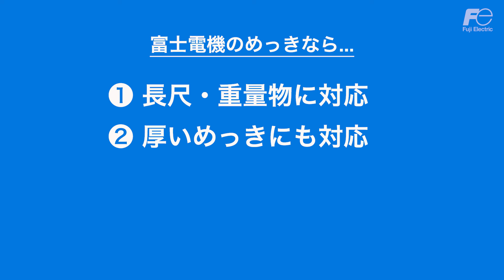富士電機のめっき技術｜製品とソリューション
めっき技術は、金属（主に銅やアルミ）の表面に金属の薄い皮膜を形成させる技術です。
下記4つの特長をもつ「富士電機のめっき技術」を紹介する本動画、是非ご覧ください。
【特長】
①川崎工場操業開始以来の、長い歴史に裏付けされた高い技術
②多くのお客様に高品質の製品を納入し、選ばれ続けてきた高い信頼性
③最大5ｍ大型めっき槽と、0.5tのクレーン設備を保有
④豊富な銅材在庫により、素材、加工、めっきの一括制作が可能で、納期を短縮